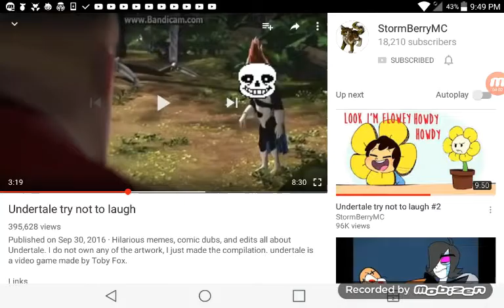Undertale try not to laugh video. Part 1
Hey guys and gals. So I hope you enjoyed the video and im very sorry if you where wearing headphones. So please do like this video. If we can get this to 3 likes on this video by 2/5/17 it would be so appreciated. I will comment to you if you get it right. BYE BYE!!!